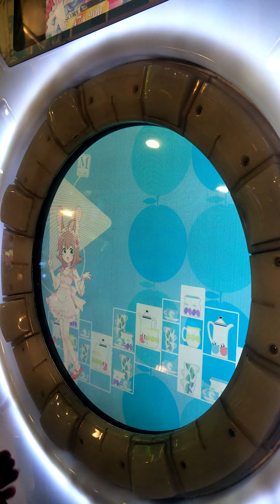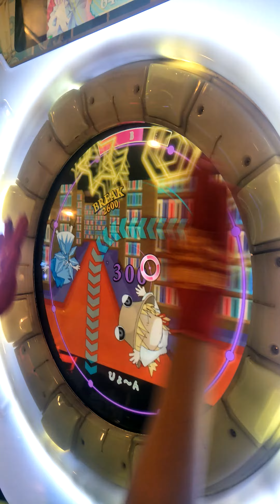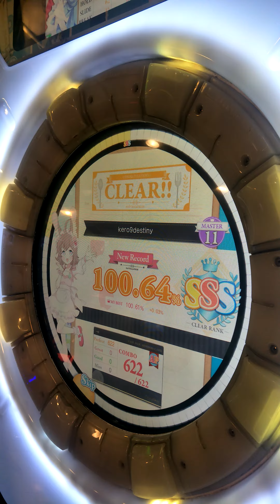【maimai milk plus】ケロ⑨destiny Master AP (Player:Jolteon)